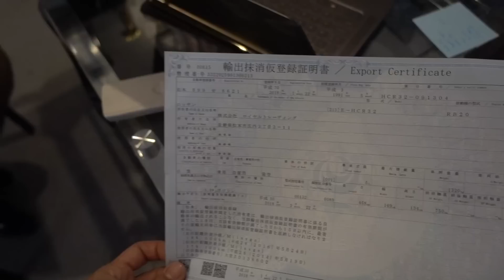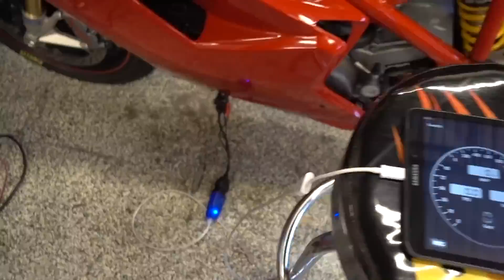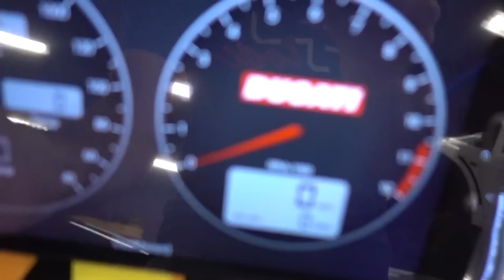Ducati tuning and random office talk